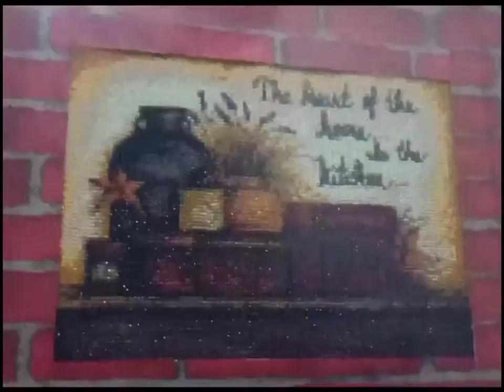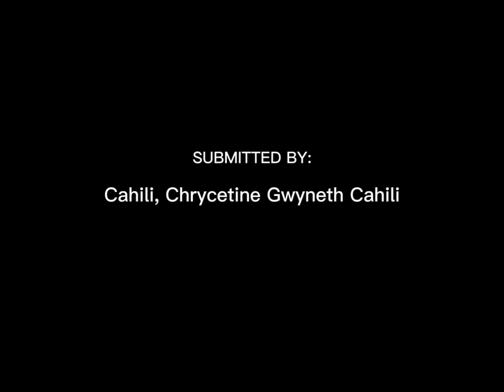Globalization at Home | The Contemporary World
My preliminary project in the course, The Contemporary World #/cErtIfi3dcRamMeR here!

Uploaded this dahil wala lang haha de, baka lang makatulong :)) alam ko na sobrang random na ng channel kong 'to HAHA pero ako kasi I like researching first to have idea and stuff so beke makatulong *hearts*

!!COMPILED INTRO CLIPS ARE NOT MINE!!